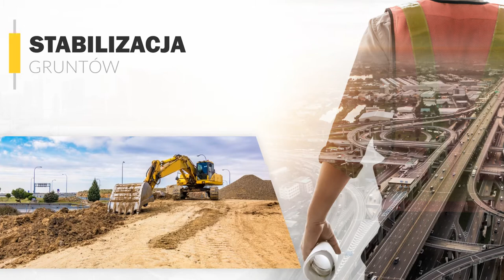Roboty drogowe Piaseczno Drokam Tomasz Wojtas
RobotyDrogowe wykonuje firma Drokam z Piaseczna. Jej właścicielem jest Tomasz Wojtas.

Firma przeprowadza różnego rodzaju roboty inżynieryjno-drogowe. Oferuje między innymi budowę i remonty dróg oraz utwardzanie pobocza. Wykonuje nawierzchnie bitumiczne, kładzie płyty grodowe i układa asfalt. Dodatkowo podejmuje się wymiany nawierzchni drogowej i realizacji robót asfaltowych.

Wychodząc naprzeciw oczekiwaniom klienta, Drokam zajmuje się wydobywaniem i sprzedażą kruszyw dolomitowych w kopalni Wszachów II i kopalni piasku w Krowiej Górze.

Zapraszamy.